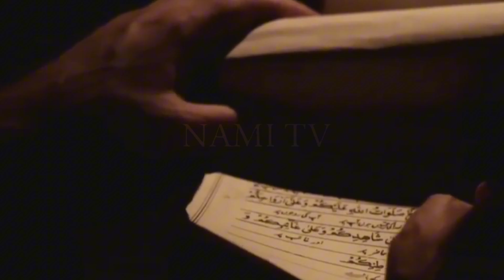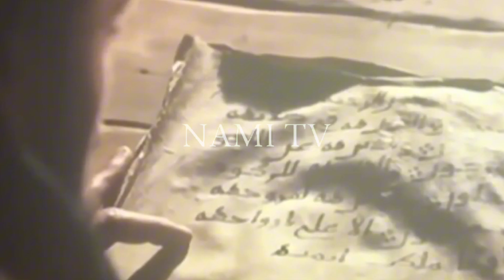Why Incident Of Karbala Happened?|Waqia Karbala| Muawiya ka Bait Pe Israr Aur Imam Hussain A.S|Part6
This Is The Sixth Part Of Our Karbala Series I Requested You To Also Watch The Other Parts Too. Link Of Those Parts Are As Follow Below 👇🏻.
Hey If you enjoyed this video and it helps in your knowledge. So kindly subscribe my channel and also click onto the bell icon for notifications of new videos and also, like this video, comment down below and also suggest me topics on which you want to see a video.